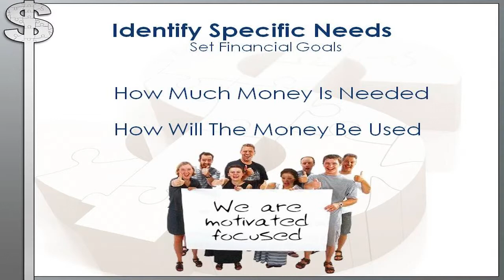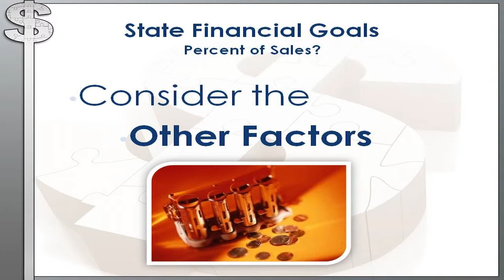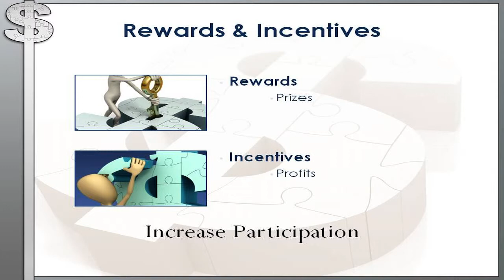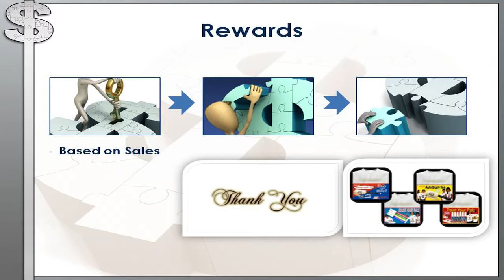Video 4- setting your Fundraiser Financial Goals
Video 4 of 30 video suite titled: "setting your Fundraiser Financial Goals".

Want to know how "Professional Fundraisers Think?" Stick around, view this professional fundraiser video and feel free to peruse our thirty Shirts for Golf Fundraisers

The perfect  Shirts for Golf Fundraisers
  information channel for all your Professional Promotional Fundraiser Events!

And today, for Shirts for Golf Fundraisers
 we offer special WHOLESALE pricing on our 'Custom Branded' Shirts, Craft Kits, Creativity Kits and promotional products. All branded with Your Shirts for Golf Fundraisers

View our Shirts for Golf Fundraisers
 complimentary "30 Video Suite"